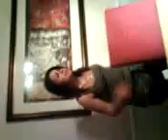Stuart Dixon on MTV's Cribs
poor genuine bloke stu from leeds gets his big chance to woo the ladies on mtv